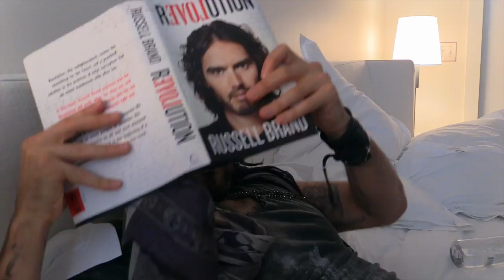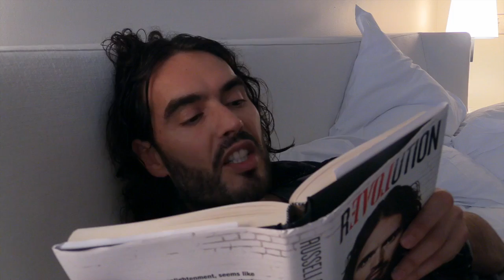'Revolution' Exclusive Second Reading (By Me)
Here's a second extract from my new book 'Revolution'. Let me know what you think, any opinions you have and conversations you want to start, and we'll discuss them in a Comments edition soon.

Produced by Gareth Roy. Thanks to Jimi Mackay: @jimimackay
and Urban Nerds: @urban_nerds for our creative services